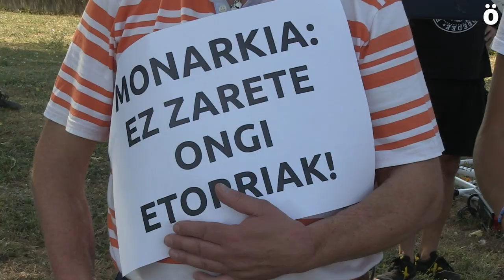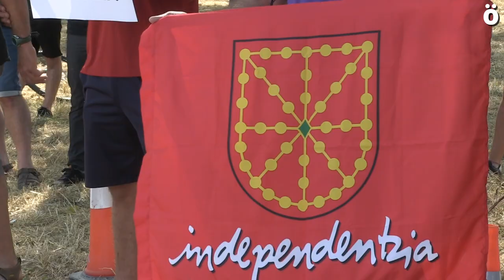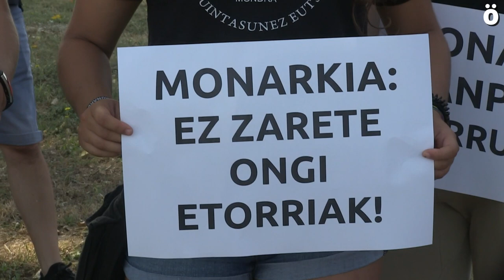Espainiako erregeak txistu eta protesten artean iritsi dira Nafarrora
ELA eta LAB sindikatuek eta Zizurko herri mugimenduak Espainiako erregeen presentzia arbuiatu dute Aspacen egindako bisitan. Monarkia erakunde arkaikoa, antidemokratikoa, matxista eta ustela dela salatu dute.